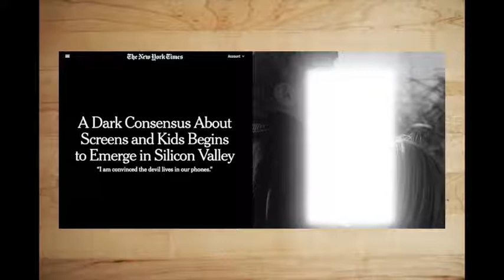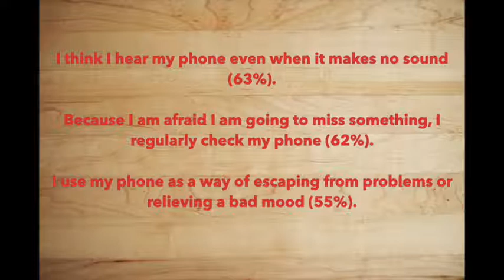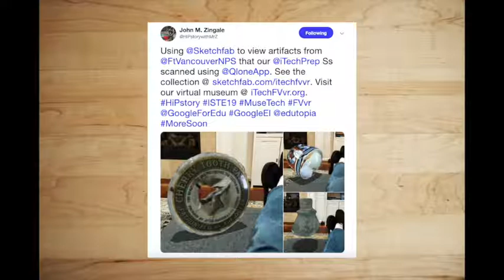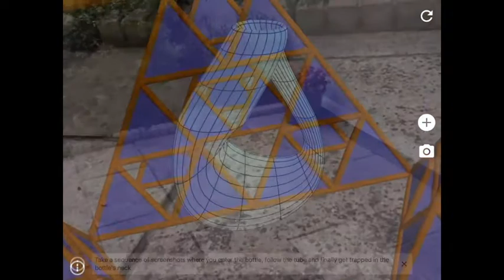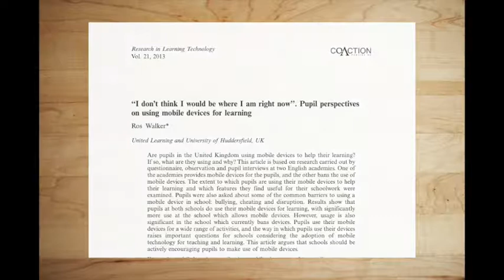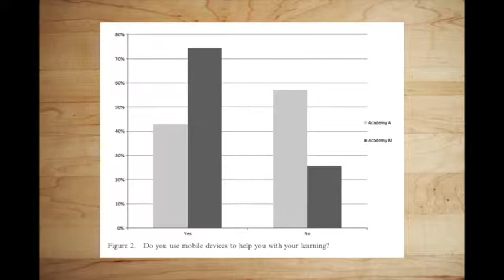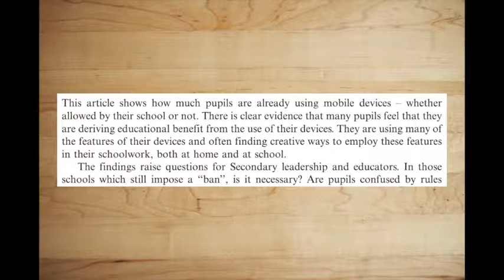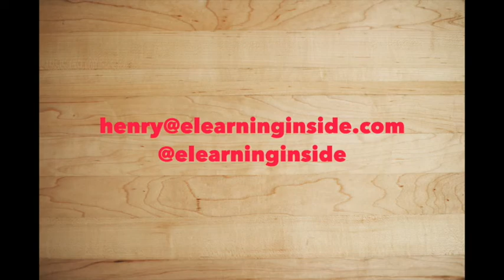Does Mobile Learning Lead to Device Addiction? - Challenges of Mobile Learning | EdTechnically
Does mobile learning lead to device addiction? What are the challenges of mobile learning? This week on EdTechnically, we'll answer these questions and more!

At the same time, concerns over screen time, use of social media, the rapidly accelerating rates of teen suicide, and electronic device addiction have also come to the fore. Some have suggested or implied a causal relationship exists between the two phenomena. But is there research to back up such a claim? Also, do the disadvantages outweigh the advantages, or are the pros stronger than the cons?

Learn more about mobile learning and whether or not it fuels electronic device addiction